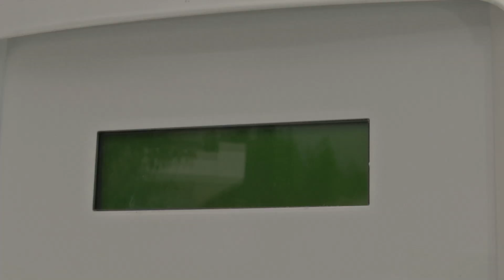e-miglia 2012 - Blog | Wie Tanken eigentlich Elektrofahrzeuge ?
P-CHARGE / Schletter GmbH

Unser Ziel ist es, die Elektromobilität voran zu treiben! Mit Ladesäulen aus der Bauserie P-CHARGE in Ergänzung mit unserem Carport-System Park@Sol entsteht ein nachhaltiges Konzept für die Fahrzeugflotte der Zukunft.

P-CHARGE steht für eine komplette Bauserie von Ladestationen für Elektrofahrzeuge. Ob im privaten oder öffentlichen Bereich: Von der einfachen Ladesäule für Elektrofahrräder, E-Roller und Elektroautos bis zu kompletten Parkplatzsysteme für Kaufhausketten, kommunale Parkhäuser und öffentliche Parkplätze bietet das Ladesäulen-System die passende Lösung für jeden Bedarf.

Das System P-CHARGE wird jeweils auf Kundenwunsch konfiguriert. Dabei werden die einzelnen Säulen je nach Anforderung mit den passenden Stecksystemen ausgerüstet. P-CHARGE Ladesäulen und Wallboxen können durch verschiedene Lade- und Abrechnungssysteme erweitert werden. Die neue EWS-Box als Ergänzung sorgt als vernetzbare Steuereinheit für eine geordnete Zuschaltung der Ladeversorgung an den Nutzer. Damit können intelligente Ladeverfahren sowie Lastmanagement und optimiertes Laden umgesetzt werden.

Schletter GmbH mit Sitz in Kirchdorf/Haag i. OB ist seit mittlerweile über 40 Jahren erfolgreicher Hersteller von hochwertigen Produkten aus Aluminium und Edelstahl. Mit modernsten Fertigungsverfahren und weltweit rund 1200 Mitarbeitern entwickelte sich der Familienbetrieb zum leistungsfähigen Produzenten in den Bereichen Solar-Montagesysteme, Verkehrs- und Umwelttechnik sowie Messe und Werbung.

Entwicklung, Design und Fertigung mit Endbearbeitung erfolgen aus einer Hand. Somit bietet Schletter seinen Kunden eine breite Palette innovativer Produkte und umfassenden Service.